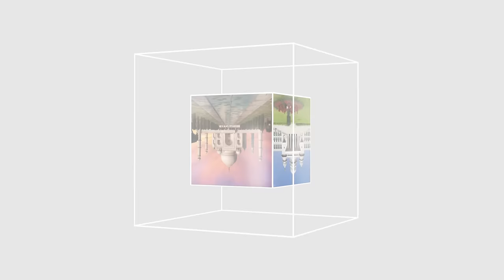ITTEHAD NEWS | BELGAUM NEWS | - SADAK HADSE - MOUT SE HAARATI ZINDAGIYA...!!